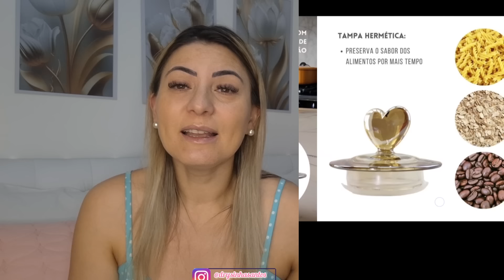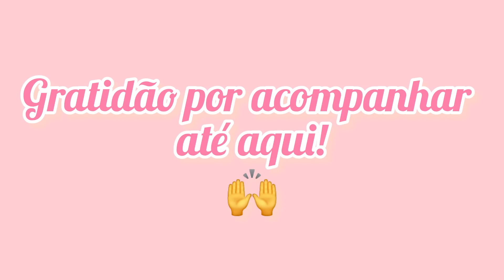MEUS ACHADINHOS SHOPEE PROMOÇÃO 11/11 DECORAÇÃO/ENXOVAL/COZINHA E BANHEIRO#achadinhosnashoppe#shopee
❤Link da Minha Coleção na Shopee, todas as minhas comprinhas e achadinhos:❤

❤️________Links dos Achadinhos_______❤️

 Kit Colcha Cobre leito Casal King Bouti Provence Dupla Face Bordado:
Jogo de Lençol Queen 04 pçs grid 200 fios micropercal acetinado:
Quadros Decorativos Grande Com Moldura Sala Quarto Hall Floral Dourado:
40 Placas PVC 3d Revestimento De Parede Decorativa 25 cm:
Chaleira Elétrica De Inox Premium Bak 1,8 Litros Branca:
Jogo de Jantar 20 Peças Chá Pomerode Porcelana Schmidt:
Aparelho de Jantar de Porcelana Branco 20 Peças Maria Augusta Aba Larga Tramontina:

Esses foram os achadinhos de hoje!

Olá!
Hoje compartilho com você um vídeo de achadinhos de comprinhas da SHOPEE. selecionei quinze dos meus favoritos para compartilhar com vocês, quinze itens que quero comprar para decorar e utilizar no meu cantinho, são comprinhas para casa, enxoval e decoração da cozinha, sala e quarto. Acompanhe tudo no vídeo.

Tchau!😍😘😘😘

•Curte!
•Compartilha!
•Comenta!

Tchau!😍😘😘😘